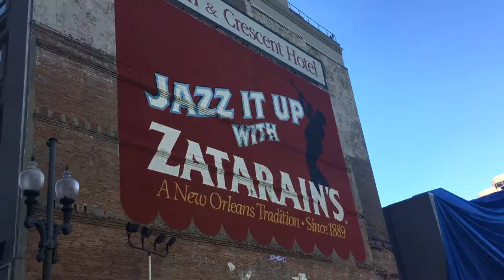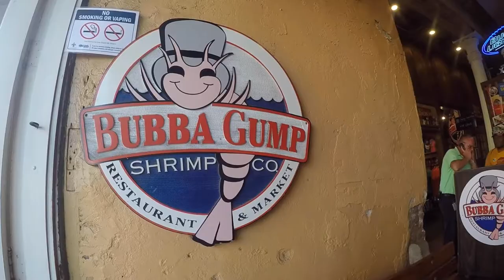Quick Road Trip to Louisiana | Summer 2017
Louisiana State Capitol
Louisiana Art & Science Museum
USS Kidd
Cafe Du Monde
Jackson Square
Audubon Zoo
Audubon Aquarium of the Americas
French Quarter
Bourbon Street
Steamboat Natchez
The National World War II Museum

Song: These Days x Take That